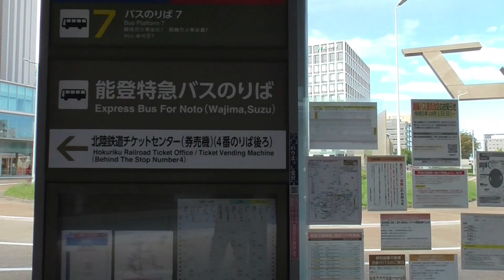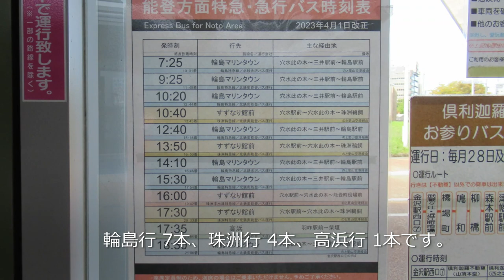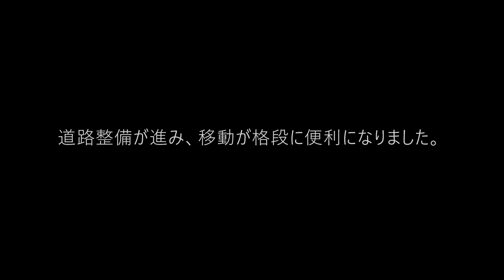【のと里山海道の車窓】北鉄奥能登バス 輪島特急線（金沢駅西口～三井駅前） 2023年10月14日(土)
2023年10月14日(土)～19日(木)、5泊6日で石川と福井を回りました。
今回は10月14日(土)、北鉄奥能登バス 輪島特急線で金沢駅西口～三井駅前を乗車した時の様子を動画にまとめました。

乗車したバスは自動車専用道「のと里山海道」を経由、穴水から一般道に下りて輪島を目指します。
当方は途中の三井駅前で下車し、折り畳み自転車に乗り換えて、のと鉄道七尾線の廃線跡を辿りながら輪島に向かいました。

「のと里山海道」は羽咋付近まで約30km、海沿いの絶景が続きます。
道路は当初、片側1車線の対面通行でしたが、かなりの区間が片側2車線化し対面通行が解消。
陸の孤島だった能登。
道路整備が進み、移動が格段に便利になりました。
しかしその影響もあって、のと鉄道の穴水～輪島、穴水～蛸島間が廃止に追い込まれたのですが..

【のと里山海道のあらまし】
のと里山海道は、金沢と能登半島とを直結する自動車専用道路。
千鳥台出入口（金沢市粟崎）～穴水IC間の83km。
建設目的は、能登半島の交通格差を是正して県内半日行動圏・一日生活圏を確立し、県土の均衡ある発展を図ること。
能登海浜道路（千鳥台出入口～徳田大津IC、55.1km）と能登半島縦貫有料道路（徳田大津IC～穴水町此木、27.9km）の二つの道路として整備され、両方が完成した1982年に能登有料道路と改称。
内灘IC～柳田（やないだ）ICまでの約30kmは海岸線のすぐ横を、柳田IC～穴水ICまでは内陸部を走ります。

なお別所岳S.A.から下り線約1.2kmは日本最長の「おとのみち」。
道路面に刻まれた溝の上を車が走行することで音が出ます（時速70kmできれいに聞こえるように設定）。
曲目はNHK連続テレビ小説「まれ」の主題歌「希空～まれそら～」。

（年表）
1973年7月　高松IC～柳田IC開通（能登海浜道路）
1973年8月　白尾IC～高松IC開通（能登海浜道路）
1974年12月　粟崎IC～白尾IC開通（能登海浜道路）
1978年11月　横田IC～此木IC（現：穴水IC）開通（能登半島縦貫有料道路）
1980年3月　徳田大津IC～横田IC開通（能登半島縦貫有料道路が全線開通）
1982年11月　柳田IC～徳田大津IC開通（能登海浜道路。同時に能登海浜道路と能登半島縦貫有料道路の名称を能登有料道路（82.9km）に統一）
1987年8月　日本の道100選に選定
1990年　石川県道路公社による管理・運営が開始（全長83km は地方道路公社が運営する一般有料道路としては日本最長だった）
2013年3月　直線化事業による千鳥台出入口～大根布JCT間(3.4km)が暫定2車線で開通（従来の起点・海浜緑台交差点から大根布までのS字カーブを解消）
2013年3月31日　無料化（道路名を「のと里山海道」に変更）

【主なシーン】
0:00　のと里山海道のあらまし
1:05　今回乗車したルート
1:31　金沢駅西口をスタート
4:19　内灘大橋と河北潟
5:22　内灘IC（のと里山海道に入る）
5:58　海沿いの絶景
8:35　志雄パーキングエリア
9:06　内陸部に入る
11:32　日本最長の「おとの道」
12:20　穴水IC（のと里山海道を下りる）
13:59　三井駅前に到着
14:22　最後に一言
14:48　エンディング

【関連動画】
【廃線跡めぐり】のと鉄道七尾線 廃線跡（一部踏査、能登三井～輪島） 2023年10月14日(土)
【ローカルバスの終点へ】本州最北の路線バス　下北交通 佐井線（むつ～佐井）2023年6月27日(火)
【ローカルバスの終点へ】上皇ご夫妻の車列と遭遇　関東自動車 那須線（那須塩原駅西口～那須ロープウエイ）　2023年7月25日(火)

【参考資料】
のと里山海道の紹介（石川県）
【まちネタ】「カナザワ」って読める?! 金沢駅金沢港口の市制百周年モニュメント「悠颺（ゆうよう）」（いいじ金沢、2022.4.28）

【当日の行程】
10月14日(土)
自宅6:15～東京駅八重洲口6:48　*折り畳み自転車
東京7:20～金沢9:48　北陸新幹線 かがやき503号 9号車1C
金沢駅西口10:20～三井駅前12:21　北鉄奥能登バス 輪島特急線
　*古民家レストラン茅葺庵で昼食後、のと鉄道七尾線の三井～輪島間の廃線跡を踏査
　 輪島市内の旅館に到着（16:40）

【地図データ】
OpenStreetMap

    track title： Early Hours, Pumpkin Field
　曲名：曇った宝石、キューブスカイ、Sunset_at_20:38、海沿いロードウェイ
効果音ラボ